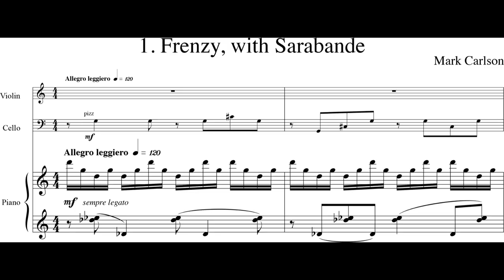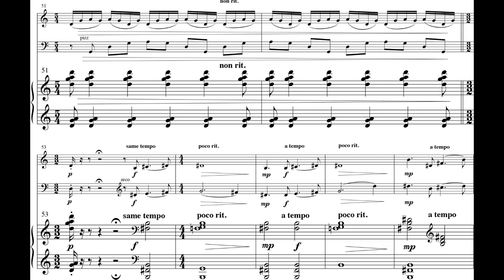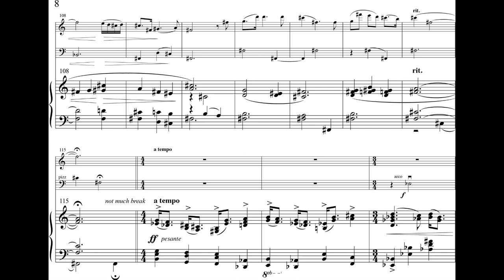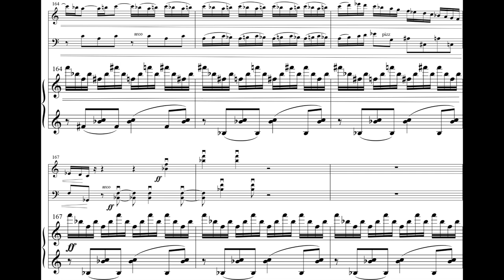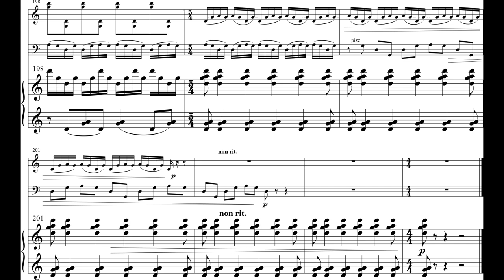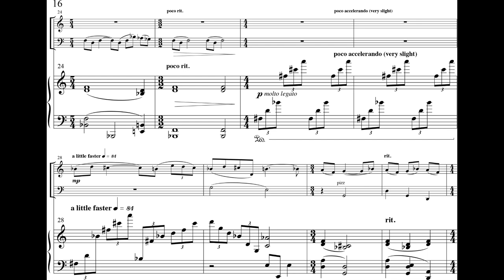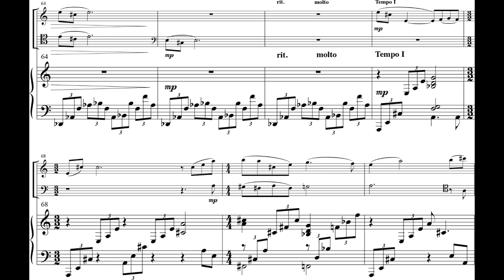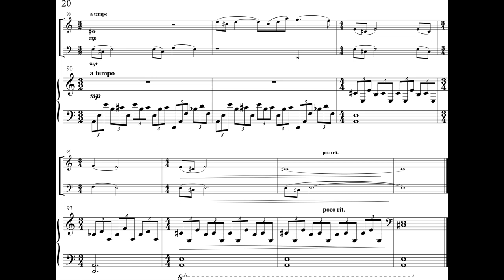Mark Carlson - Piano Trio (2001) [Score-Video]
Mark Carlson - Piano Trio (2001)

I. Frenzy, with Sarabande
II. Illuminations

Movses Pogossian, violin
Antonio Lysy, cello
Daniel Fritzen, piano

Program Note: The composition of my Piano Trio started in the Fall of 2000, when I was on a flight from Los Angeles to Vancouver, where I was going on a composing vacation—I was holing up in a nice little B&B where I would have nothing to distract me but the lure of taking walks around one of my favorite cities.  The opening of the piece just popped into my head as I settled into my seat on the plane, and I wrote it down right away so that I wouldn't forget. During the rest of the trip, I did lots of sketching for this piece, based on that idea, and for another that was due around the same time.

School began shortly after that, and in my theory class, we studied a couple of sarabandes by Bach. They were so beautiful that I could not stop thinking about them, so I decided that it would be fun to try writing one of my own, in my own style.  Thus, the unusual form of the first movement, which is called Frenzy, with Sarabande.  The sarabande is kind of like the eye of a storm—a relative calm in the middle of this fast, frenetic music, which both begins and ends (in altered form), the movement.

The piece was originally to be in three movements, and I had numerous sketches for the last movement, as I then imagined it.  But as I was working away on—and nearly finished with—the second movement, I realized that I didn't think it was the right fit.  And so, two weeks before the premiere of the piece, I threw that away and started a brand-new second movement.  This one seemed a perfect fit, matching the kinetic energy of the first movement with its emotional intensity.

At the first performances in 2001, on three successive Pacific Serenades concerts, I presented the Trio as a work-in-progress, explaining that there would be one day a third movement.  After the concerts, I was thrilled when audience members were not only very moved by the work, but started giving me advice. Some said, "I can't wait to hear the third movement," and just as many said, "Don't touch it! Leave it the way it is!"

About six years later, I programmed a performance of it at UCLA, in part to force myself to deal with the still-missing third movement.  Nothing seemed to work right, or to appropriately fit after the Illuminations movement, and so I decided to keep it a secret that I had ever thought of adding another movement and to see how people responded. Since no one mentioned anything that suggested the piece seemed incomplete, I decided that it was "meant to be" a two-movement piece and have not looked back since.

The piece was commissioned by Jack & Florrie Irving for Pacific Serenades and was premiered in March of 2001 by Belinda Broughton, violin, David Speltz, cello, and Ayke Agus, piano.